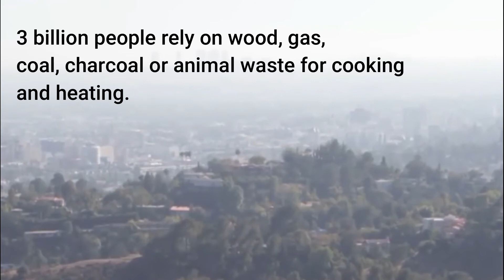G11 LINE - SDG 7 (2019-2020)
Group Members:
08 Bajao
19 Japson
25 Maandig
28 Nicdao
30 Pagara
31 Pajanilla
37 Sajulga
MT 3 TRAILER